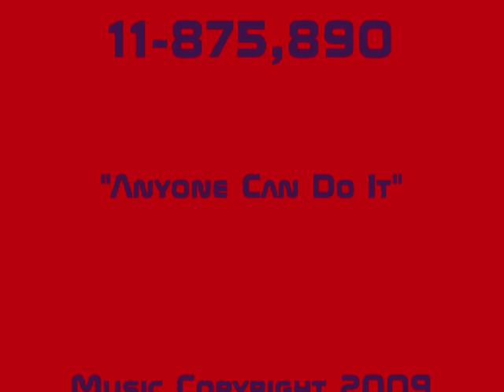The Cymbal Polisher.....Anyone Can Do It!